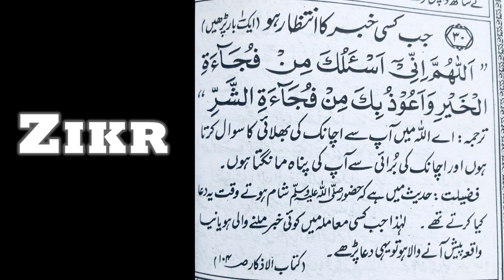Zikr aur Fazail e Zikr - Part 4